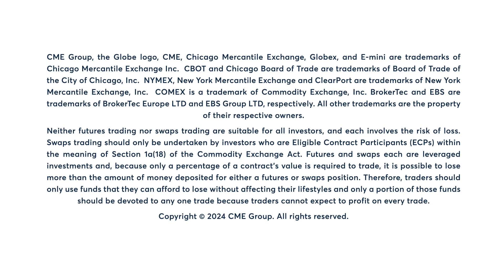Gold rallies 3 of last 5 sessions, 2/6/24